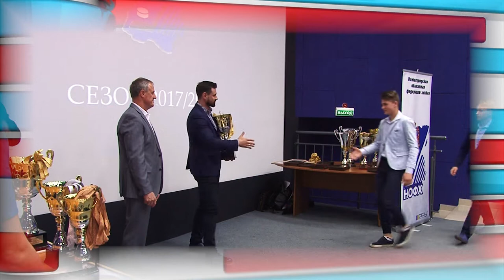Дополнительное время - выпуск №57